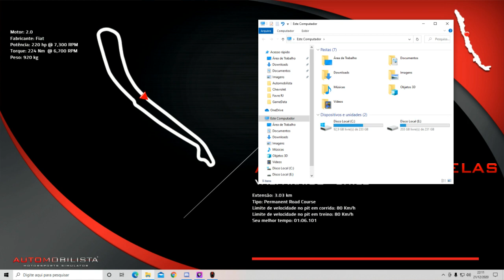UNO ESCADA NO TETO. 3ª Etapa, 6ª Temporada (1ª Bateria)- . PENUELAS - Equipe Alto Giro Virtual RJ